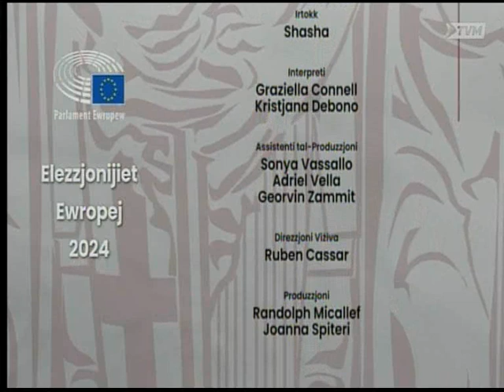Xandira Politika_23Mejju2024_IE-PL-PN